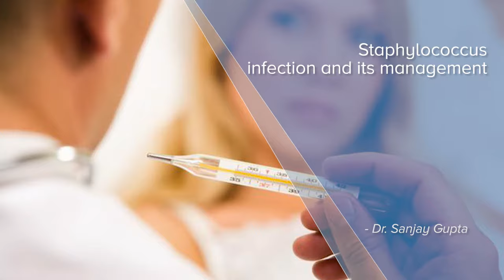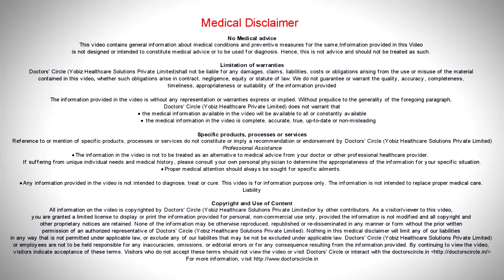Staphylococcus infection and its management - Dr. Sanjay Gupta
Staphylococcus is a bacteria, it is a gram positive bacteria and it needs a antibiotics. So a host of antibiotics can be given in Staphylococcus infections. If you look at the microbiology and the antibiotic sensitivity for Staphylococcus aureus, we come to know that there are many antibiotics that can be used for Staphylococcus infection. So in plain and simple terms it needs antibiotics, but if you go beyond that we will need to know what is the colony count of Staphylococcus aureus. What part of the body is Staph is infected, is it the throat the lungs or the kidney, or the joints. So there are various important factors that indicates the course of the antibiotics, what are the supportive treatment it needs, what is the organ damage that is caused by the infection and when we look at the lab reports we need to know if the Staphylococcus is a contaminant or is it a pathogen.